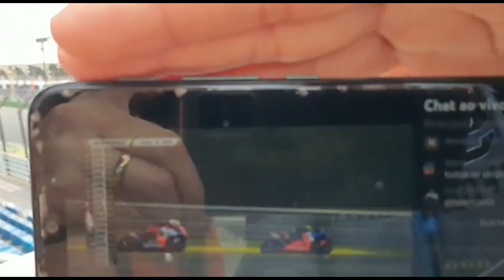Superbike Brasil - Interlagos